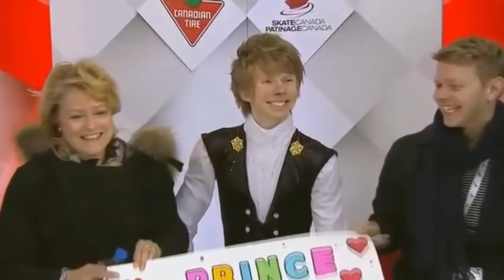Kevin Reynolds || follow you down